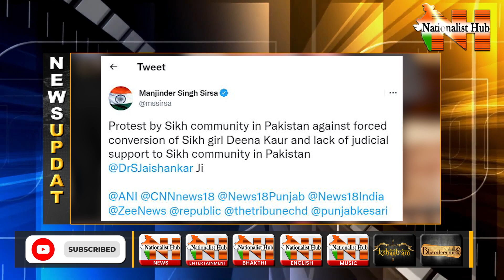Sikhs in Pakistan Protest as Islamists Forcibly Convert a Female Sikh Teacher | Nationalist Hub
Our Company account details :
Name: KALEIDO FRAMES LLP
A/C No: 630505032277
IFSC Code : ICIC0006305